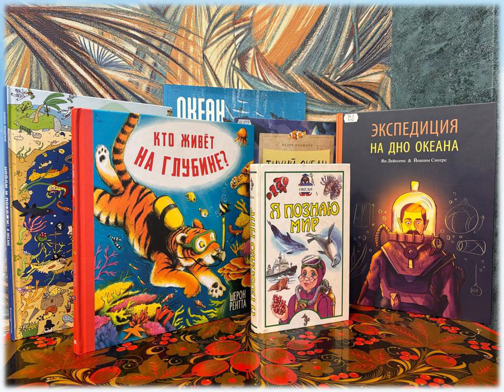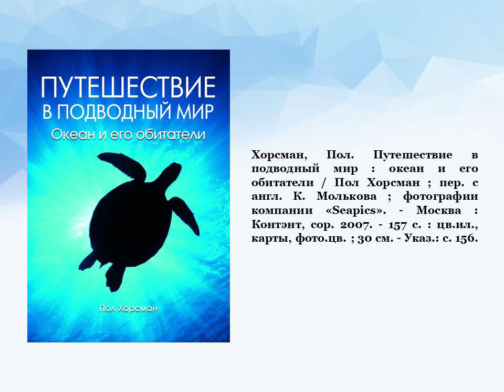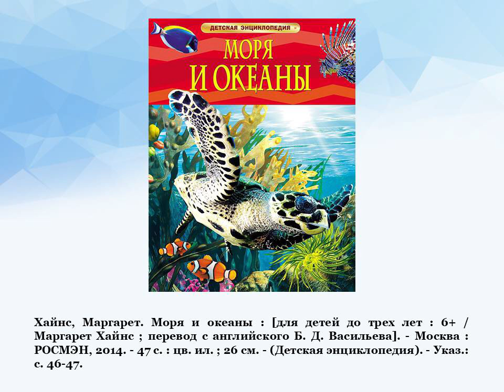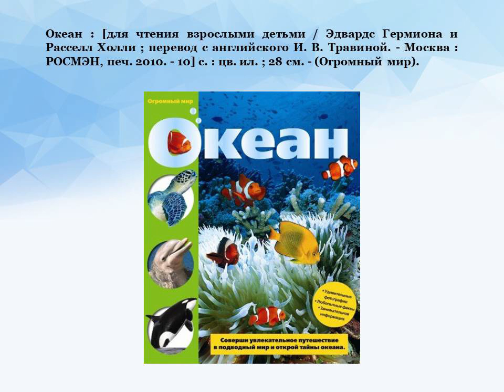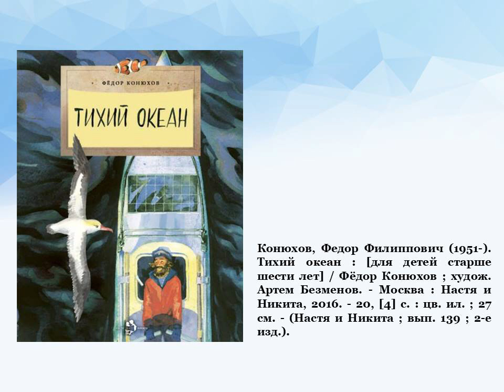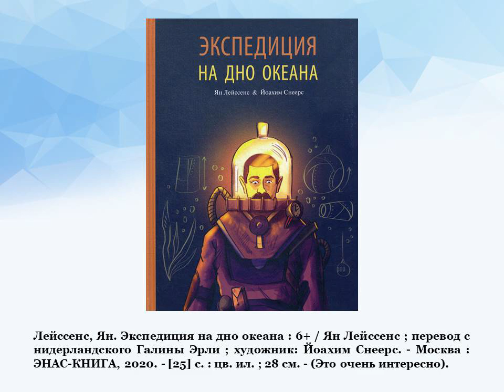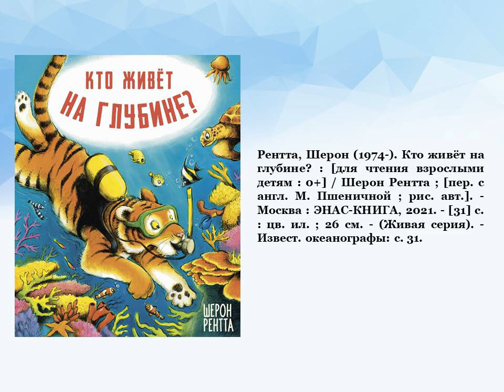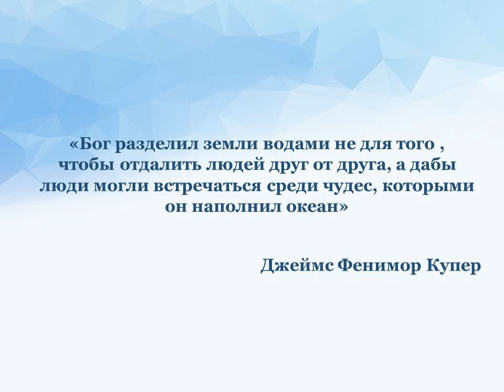Я познаю мир через книгу. ТОП-10 изданий об океане.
Сотрудники Центральной городской библиотеки им. М. В. Ломоносова представляют книги о крупнейших водных объектах. Обзор литературы из фонда централизованной библиотечной системы посвящён важнейшему экологическому празднику — Всемирному дню океанов.